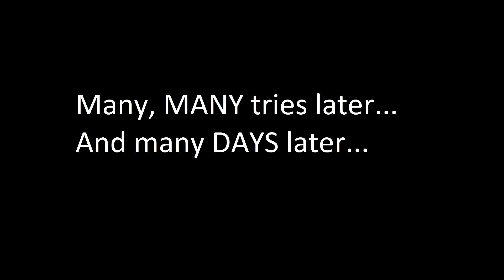This is WAY too Hard! Let's Play Fire Emblem - The Sacred Stones - Chapter 10 (Eirika's Route)